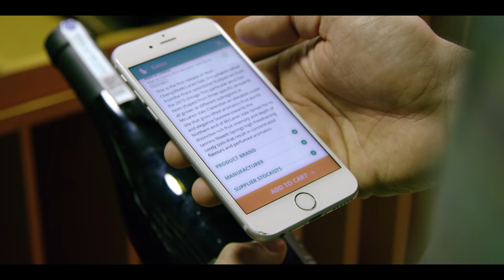Oziris App - Australian Innovation in AgTech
Beston Global Foods have developed a world first platform, that provides full end-to-end traceability and anti-counterfeit technology to the food, beverage and wine industry.